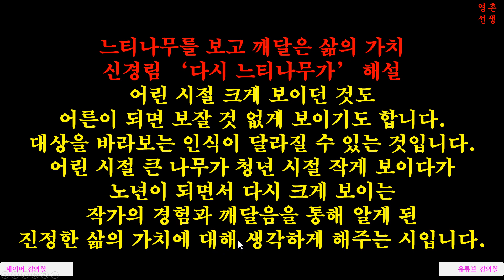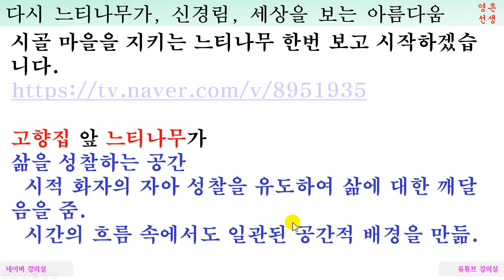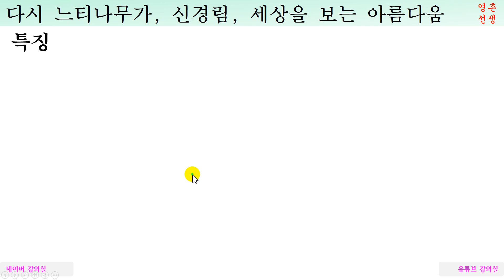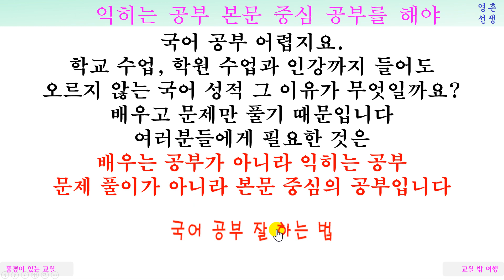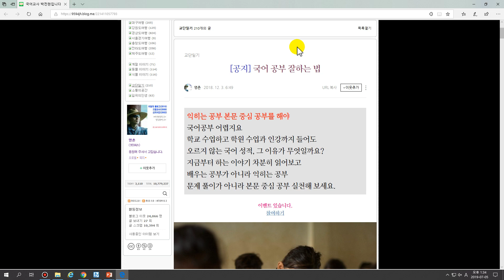신경림 다시 느티나무가 해석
느티나무를 보고 깨달은 삶의 가치, 신경림 ‘다시 느티나무가’ 해설
어린 시절 크게 보이던 것도
어른이 되면 보잘 것 없게 보이기도 합니다.
대상을 바라보는 인식이 달라질 수 있는 것입니다.
어린 시절 큰 나무가 청년 시절 작게 보이다가
노년이 되면서 다시 크게 보이는
작가의 경험과 깨달음을 통해 알게 된
진정한 삶의 가치에 대해 생각하게 해주는 시입니다.

이해의 배경
이 작품은 고향집 앞의 느티나무를 통해 자신의 삶을 성찰하는 내용을 담은 시로, 어린 시절에 크게 보이던 고향집 느티나무가 성년이 되면서 작게 보이다가, 병들고 늙은 현재 화자에게 다시 커 보이는 것을 통해 깨달은 바를 형상화하고 있다.
화자는 노년기에 이르러 세상에 대한 인식이 확장되어 내면의 가치에 집중을 하게 되자 늙고 병든 자신을 서러워하지 않게 되고 세상의 모든 것이 아름다워지는 깨달음을 얻고 있다.
문학 작품의 창작은 작가가 자신을 되돌아보고 깨달음을 얻는 데서 출발하고, 독자들은 이러한 작품을 이해하고 평가하면서 각자의 삶을 돌아볼 수 있게 된다.
문학 활동을 통해 자아를 성찰하고 삶의 진정한 가치에 대해 질문을 던지는 것은 독자의 내면세계를 더욱 넓고 깊게 만든다.
그리고 이것은 독자에게 다시 새로운 문학 활동으로 나아가게 하는 원동력이 된다.
작가의 개인적 경험과 깨달음을 다룬 신경림 시인의 ‘다시 느티나무가’ 해설입니다.